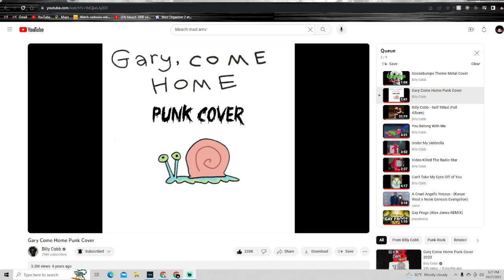farming in the winter is hard but someone has to do stardew vally part 7 it